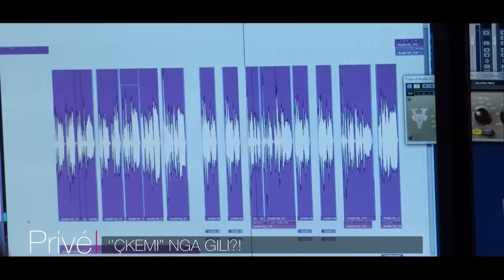"CKEMI" NGA GILI?!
GAZETAR: ARTAN TELAKU
KAMERA: LIRAK STUBLLA
MONTAZHI: ARIANIT HALILI